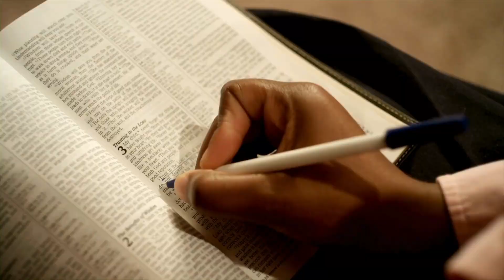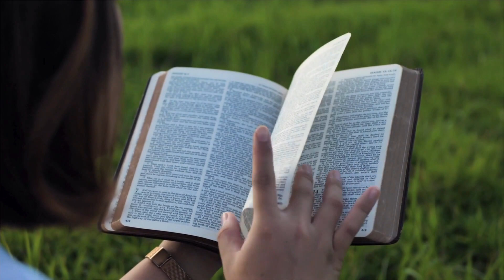Baptism of the Holy Spirit | Key #1 of 3 Keys to Effective Evangelism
In Matthews 16:19 Jesus told Peter “I will give you the keys of the kingdom of heaven; whatever you bind on earth will be bound in heaven, and whatever you loose on earth will be loosed in heaven.”

Those keys involve being baptized in the name of the son Jesus Christ for the remission of sin and baptized in the HOLY SPIRIT.

During this teaching you will learn how key #1 to effective evangelism is being baptized in the Holy Spirit.

The baptism of Holy Spirit gives you ACCESS, POWER, and AUTHORITY. Your understanding and receiving of this promised gift from our Heavenly Father will allow you to walk in revelation-knowledge followed by manifestations that will take your personal walk and ministry to new heights in the spirit. In Jesus name! Amen!